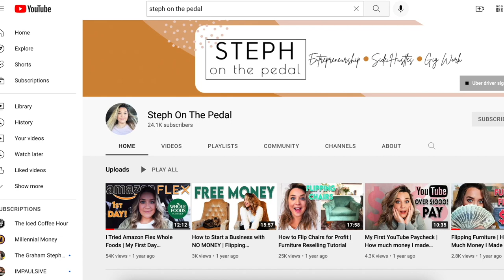What Happened to Steph on the Pedal?